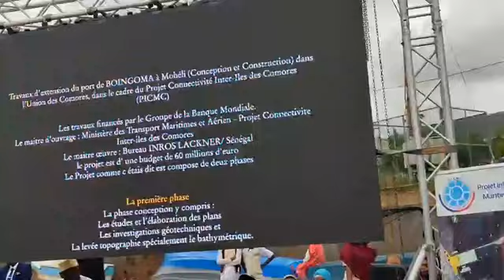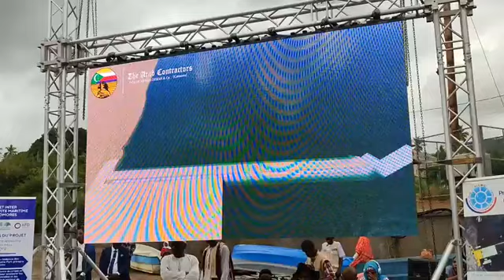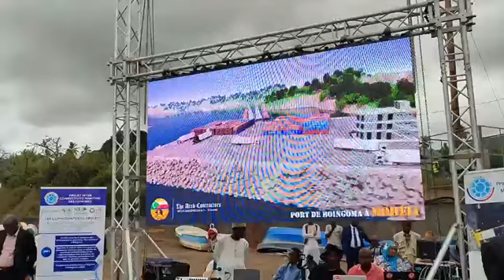20 septembre 2024